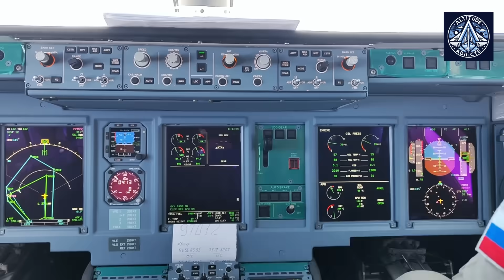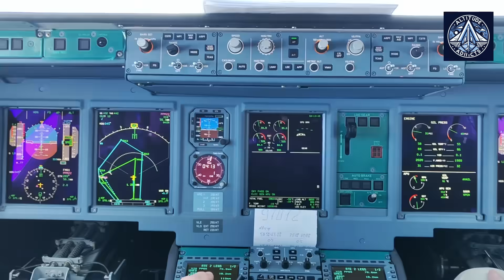Second Russian Superjet with PD-8 Engine Takes off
Russia’s domestically upgraded Sukhoi Superjet-100 (SJ-100) has achieved a critical milestone, successfully completing its maiden flight powered by indigenously developed PD-8 engines. The 40-minute test flight from Komsomolsk-on-Amur reached 3,000 meters altitude and 500 km/h, validating the aircraft’s redesigned systems and the PD-8’s performance. This marks a pivotal moment for Russia’s import substitution program, proving the country can produce a fully independent regional jet despite Western sanctions.
Engineering Independence Takes Flight
Developed by Rostec’s UEC-Saturn as a replacement for the French-Russian SaM146 engines, the PD-8 turbofan incorporates cutting-edge Russian materials and 3D-printing technologies derived from the larger PD-14 program. The flight tested the engine’s gas-dynamic stability and integrated Russian-made avionics, landing gear, and control systems. While this prototype still contains some foreign components, subsequent aircraft will be entirely Russian-built, with over 40 previously imported systems now replaced through a national industry collaboration.

The Road to Certification
The successful test kicks off an intensive certification campaign involving ~200 flights to meet 2025 operational deadlines. With initial orders for 20 aircraft from Aeroflot and 150+ planned, Russia aims to revive its commercial aviation sector. Rostec CEO Sergey Chemezov hailed this as proof that Russia’s aerospace industry can “overcome any challenges” through technological sovereignty. Analysts suggest the SJ-100 could become a template for other sanctioned industries seeking self-sufficiency.

Key Features:
✔️ First flight with 100% Russian engines
✔️ Replaces 40+ foreign systems/components
✔️ 2025 certification target for PD-8 engines
✔️ 150+ aircraft on order from Russian airlines

Why It Matters:
This breakthrough demonstrates Russia’s capacity to sustain its aerospace sector under sanctions while raising questions about the long-term performance and global competitiveness of its fully isolated aviation technology. The SJ-100’s success or failure could redefine emerging markets’ approaches to technological sovereignty.